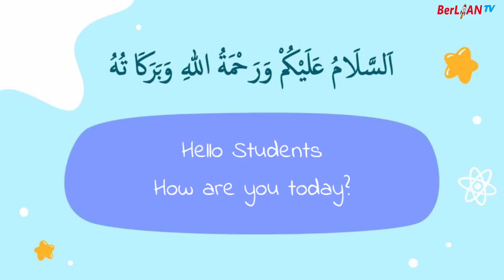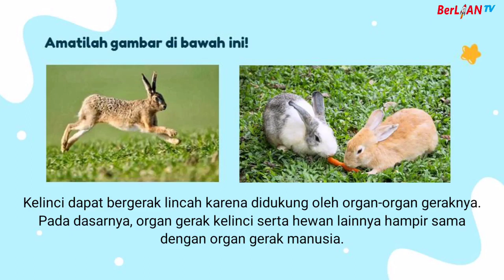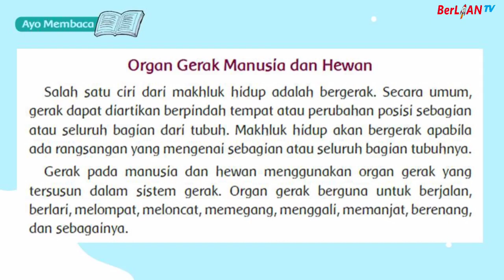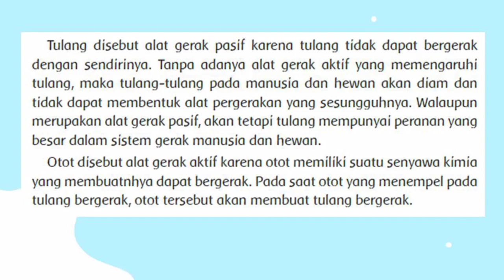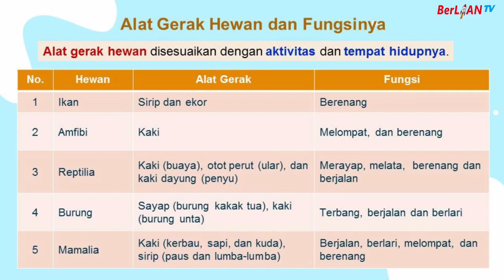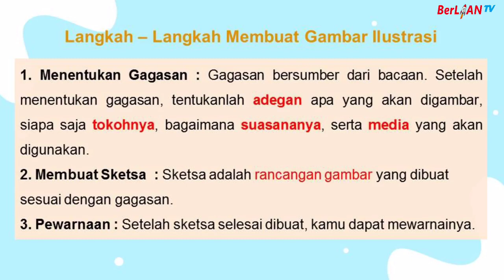Ide Pokok, Organ Gerak Hewan serta Gambar Ilustrasi - Tema 1 ST 1 PB 1&3 Kelas 5 SD - BerLIAN School